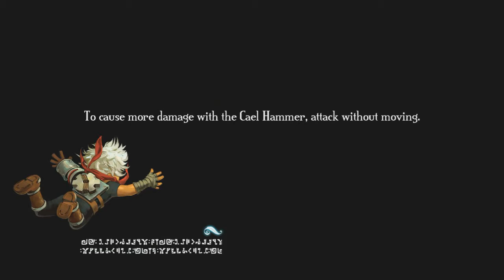Let's Play: Bastion Episode 5: Build That Wall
They'll be here before too long.